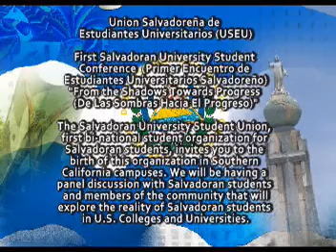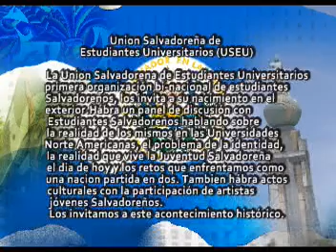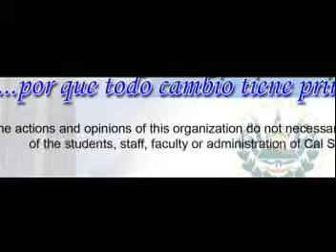USEU - Union Salvadorena de Estudiantes Universitarios LA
First Salvadoran University Student Conference
(Primer Encuentro de Estudiantes Universitarios Salvadoreño)

Evento: "From the Shadows Towards Progress
(De Las Sombras Hacia El Progreso)"

Location: California State University Los Angeles

Panelist include: Alex Sanchez (Homies Unidos) and Alfonso Gonzalez (UCLA Ph.D Candidate in Political Science)

Musical performances by: James Zavaleta (Salsa), Rob West (Hip Hop), Galeano HJ (Hip Hop), Oogo (Hip Hop), and Los P2 (Ska).

Union Salvadoreña de Estudiantes Universitarios (USEU)

La Unión Salvadorena de Estudiantes Universitarios,
primera organización bi-nacional de estudiantes
Salvadoreños, los invita a su nacimiento en el exterior.
Hábra un panel de discusión con Estudiantes Salvadoreños
hablando sobre la realidad de los mismos en la Universidades
Norte Americanas, el problema de la identidad,
la realidad que vive la Juventud Salvadoreña el dia
de hoy y los retos que enfrentamos como una nacion
partida en dos. Tambien hábra actos culturales con
la participación de artistas jóvenes Salvadoreños.
Los invitamos a este acontecimiento histórico.

First Salvadoran University Student Conference (Primer Encuentro de Estudiantes Universitarios Salvadoreño)
"From the Shadows Towards Progress (De Las Sombras Hacia El Progreso)"

The Salvadoran University Student Union, first bi-national student organization for Salvadoran students, invites you to the birth of this organization in Southern California campuses. We will be having a panel discussion with Salvadoran students and members of the community that will explore the reality of Salvadoran students in U.S. Colleges and Universities.

"Free all ages event"

Parking Lot 5 or 7 ($2)

5300 Paseo Rancho Castilla, LA, CA, 90032